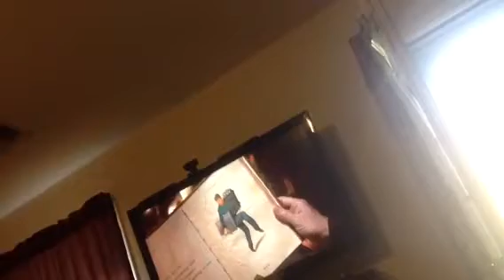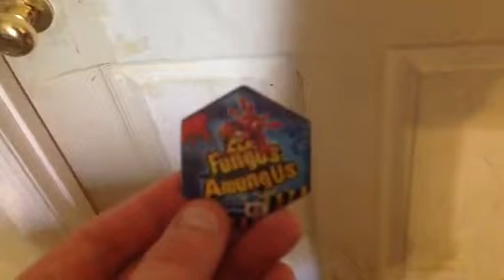Fungus amungus ep 6 tv trouble